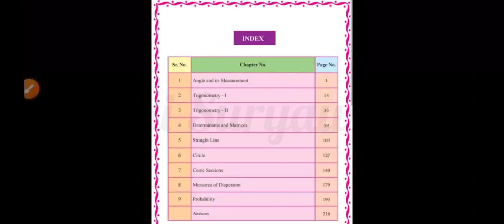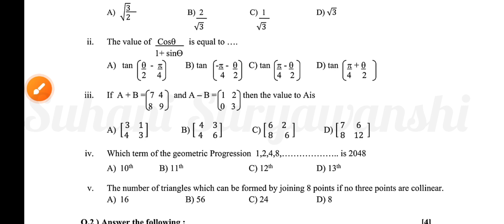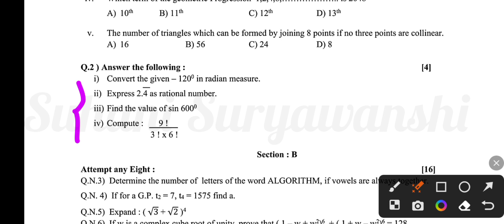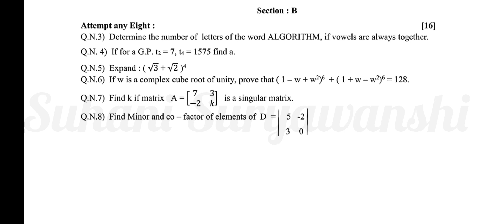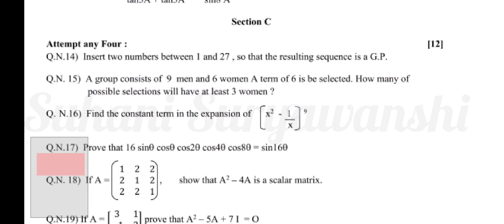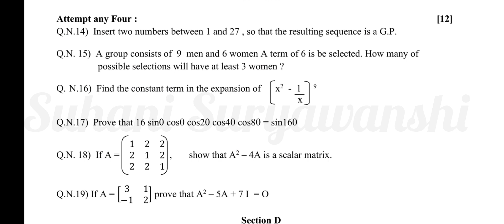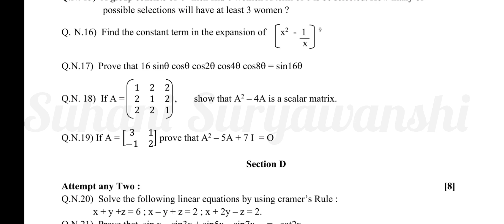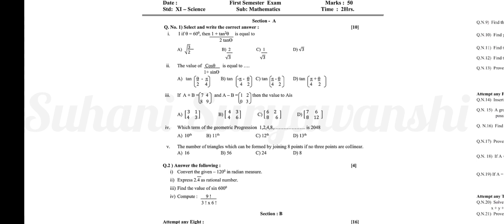11th std Maths Semester Exam Question Paper class 11 maths semester exam question paper 2023 maths